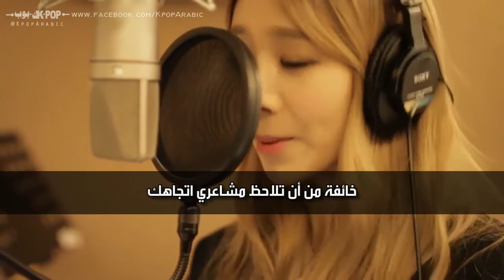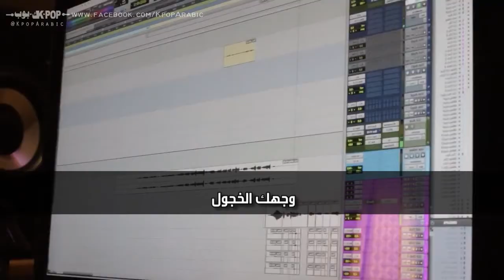Uji (BESTie) _ Love Letter _ (Feat. The Channels)_Arabic sub _ الترجمة العربية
★ Like our page on Facebook : @KpopArabic